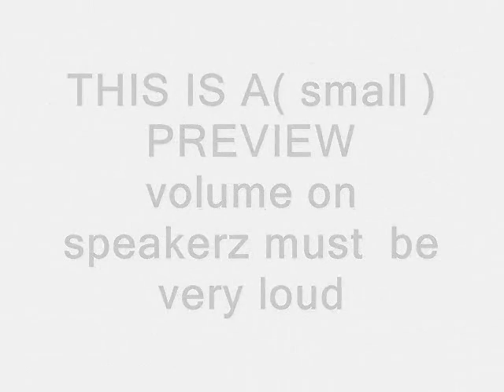Like Rain I shower Down vs Akira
This is one for lovers of classica Japanesse animation.